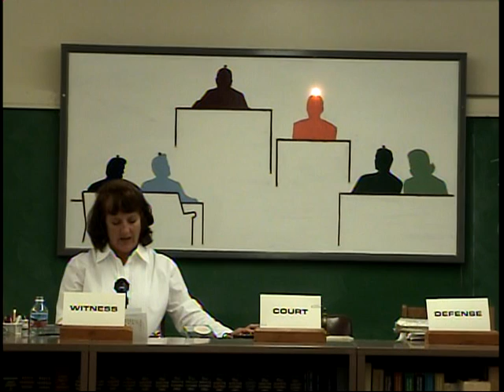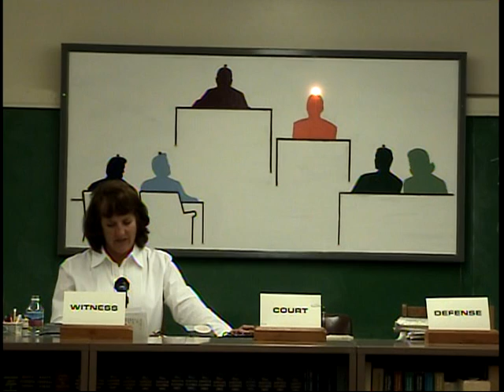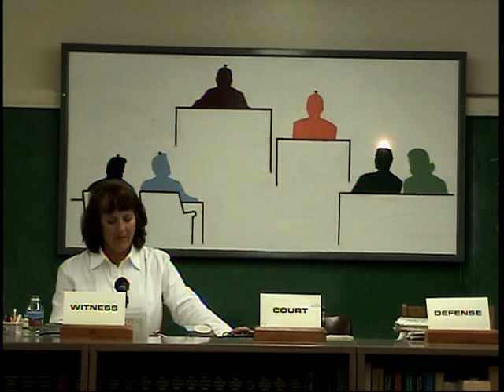33B(5/5) 180-225 Medical 2V & 4V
180/200/225 (Medical 2-Voice, 4-Voice) [5]